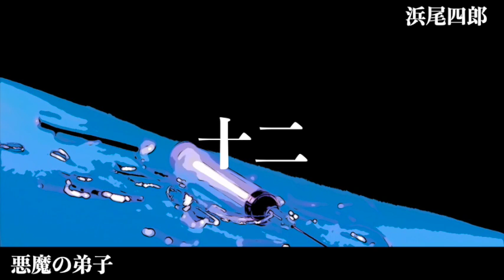【朗読/小説/ミステリー】浜尾四郎・悪魔の弟子【教育/オーディオブック】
一 0:21
二 3:30
三 13:14
四 22:29
五 33:34
六 42:23
七 49:15
八 54:24
九 1:03:50
十 1:16:52
十一 1:22:30
十二 1:28:58

■浜尾四郎
1896～1935。子爵。法律家。最初、検事だったが、のちに弁護士になり、その頃から創作を始める。 代表作にはヴァン・ダインに影響を受けた長編「殺人鬼」などがある。貴族院議員となった以後は創作から遠ざかっている。法律家らしい法制度に裏打ちされた作品が特徴。現在の天皇、皇太子の教育係などを務めた浜尾元侍従は息子。

■他の浜尾四郎作品
途上の犯人